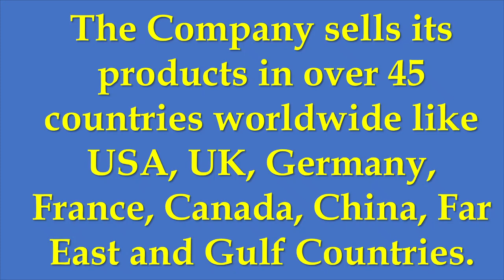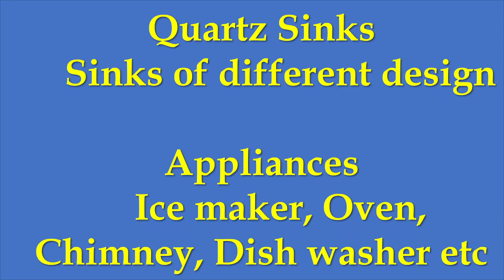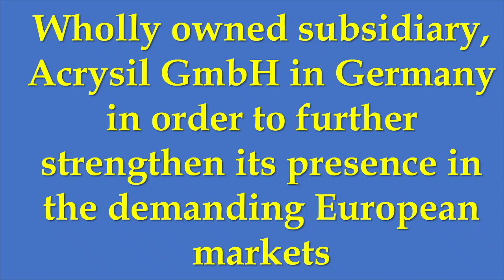एक्राइसिल लिमिटेड - किचन सिंक जायंट्स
यह एक वीडियो विश्लेषण है जो आपको कंपनी के बारे में एक संक्षिप्त विचार देता है ताकि आपके लिए निवेश करना आसान हो। यहां हम बात कर रहे हैं एक्राइसिल  लिमिटेड की जो एक किचन सिंक जायंट्स  ।